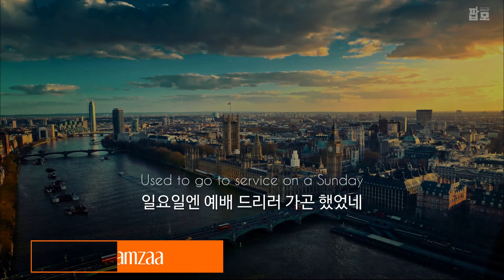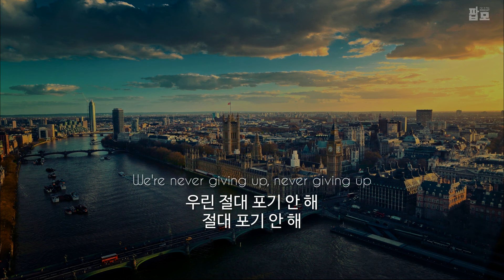나의 사랑 런던 : Hamzaa - London [가사/해석/번역/한글/자막]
'함자'는
죽음이나 폭력에 대해 걱정하지 않고
새벽 3시까지 놀 수 있었던
자신의 젊은 시절 안전했던 런던을 추억하며 노래를 썼습니다.

함자는 노래에서
무고한 사람들을 향한,
특히 런던에 사는 흑인들을 향한 폭력과 살인 때문에
사람들은 어둠으로부터 필사적으로 도망치려한다고 하고 있습니다.

그러나 런던에서 벌어지는 모든 문제에도 불구하고
함자는 그녀가 태어나고 자란 런던에 대한 사랑을
항상 가지고 있을 거라고 하네요.

【Lyrics】
[Verse 1]
Used to go to service on a Sunday
일요일엔 예배 드리러 가곤 했었네
Eat and drink our lives away til 3
새벽 3시까지 먹고 마시며 인생을 즐겼지
Stay out late at night without a worry
아무 걱정 없이 늦은 밤까지 밖에 있었네
Those were the days I felt safe, young and free
안전하고, 젊고 자유롭다고 느꼈던 시절이었네

[Chorus]
Now the devil's in the street
지금 거리엔 악마가 살아
We're desperate to escape the dark
우린 필사적으로 어둠을 피하려 하네
Not like it used to be
예전 같지 않지만
But you'll always find love in my heart for London
내 마음에 있는 런던을 향한 사랑을 당신은 언제나 발견할 수 있네
For London
런던을 향한 사랑

[Verse 2]
I read something in the news about global warming
지구 온난화에 대한 기사를 읽었네
That this city's feeling colder everyday
이 도시의 공기는 매일 더 춥게 느껴질 거라더군
And now the tension's overflowing on the underground
지금 지하에선 불안감이 넘쳐흐르고 있어
It's like the spirit of my city's gone away
내 도시의 정신은 사라져버린 듯해

[Chorus]
'Cause the devil’s in the street
지금 거리엔 악마가 살고 있거든
예전 같지 않지만
For London
런던을 향한 사랑

[Bridge]
Yeah, you know we've got love for London always
우린 항상 런던을 향한 사랑을 가지고 있는 거 알지
Even though the sun doesn't shine on us, no
태양이 우릴 비추지 않더라도
We're never giving up, never giving up
우린 절대 포기 안 해, 절대 포기 안 해

[Chorus]
예전 같지 않지만
For London
런던을 향한 사랑
예전 같지 않지만
For London
런던을 향한 사랑